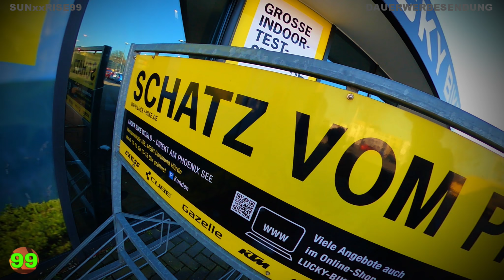Fahrrad kaufen? Kein Problem! Lucky Bike in Dortmund / Sehr tolle Beratung u. jede Menge Bikes #308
Folge#308 Fahrrad kaufen? Kein Problem! Bei Lucky Bike in Dortmund // Sehr tolle Beratung und jede Menge Bikes 03/2022

Fahrrad und ? Glücklich ?
Auf jeden Fall! Das alles bei LUCKY BIKE.

Sollten diese Links nicht mehr online sein, bitte um Rückmeldung!

Playlisten

360°Grad Videos mit der GoPro MAX // Einfach genial // Hier sind alle meine Videos zur Actioncam // Freizeit // MTB // Fahrrad // Outdoor // Spaß